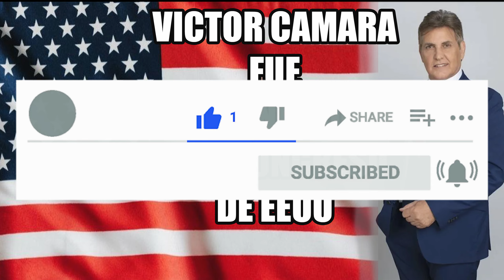🔴​👉 VICTOR CAMARA FUE RECONOCIDO POR CONGRESO DE EEUU 🙌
MAS DETALLES DEL RECONOCIMIENTO A ESTER ACTOR VENEZOLANO AQUI Y DIME ¿QUE OPINAS?

ALGO INCREIBLE OBSERVA ESTA EXTRAÑA HIERBA EN FORMA DE MANOS CON LLAGAS EN LAS PLAMAS 🥳 💥 😵‍💫 VER

CHINA Y RUSIA SE ADELANTAN A SACAR VENTAJA A LO QUE OCURRE EN AFGANISTAN DE ESTA MANERA VERLO